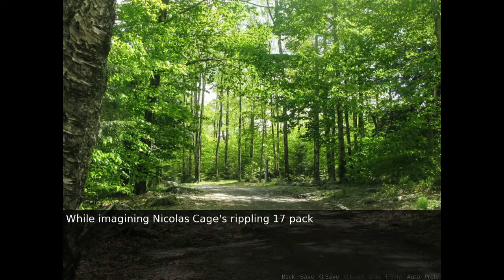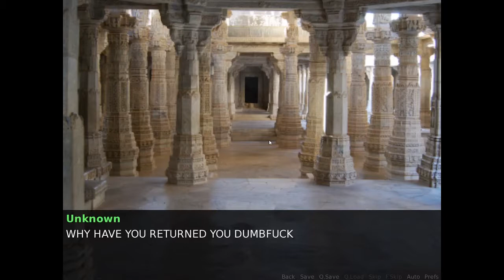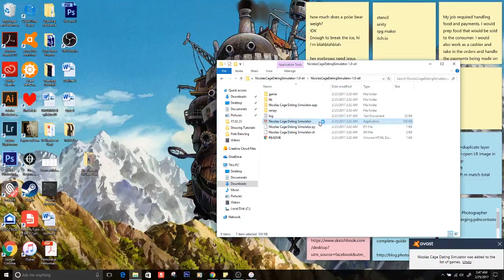Nicolas Cage Dating Simulator with Gold Lion-senpai!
gold lion senpai goes on a romantic trip, with Nicolas Cage. we don't own the music at the end. or the picture with it. all rights for both go to the creators.